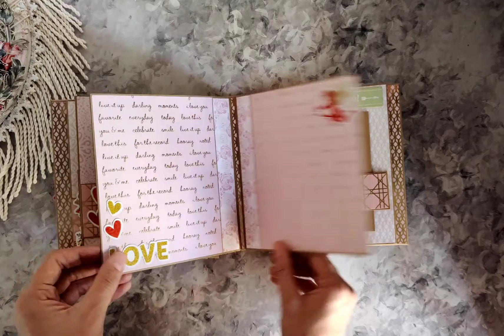6"x6" Love album | Anniversary Scrapbook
Mini album is a perfect gift for this Valentine's day to give to your girlfriend/boyfriend or someone special!

If you wish to place an order for your customised albums/scrapbooks kindly watsapp me at 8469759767.

Thanks,
Varsha!